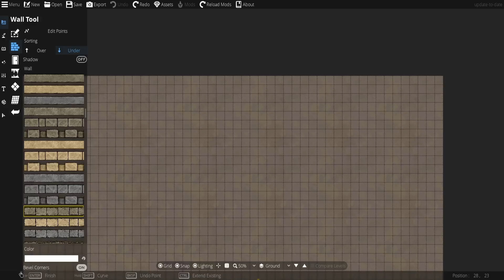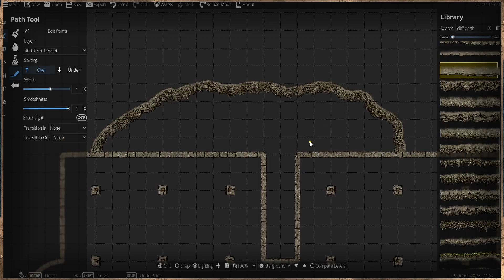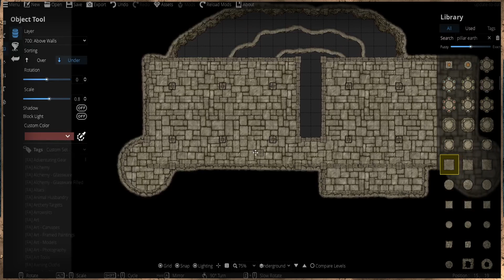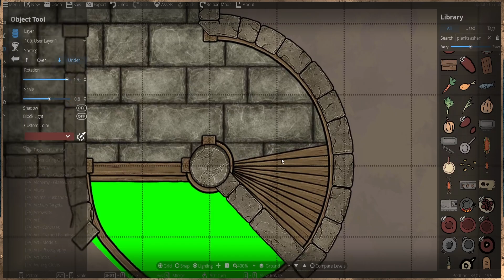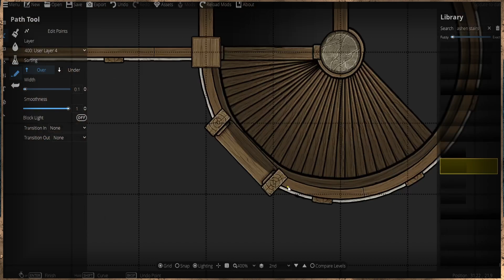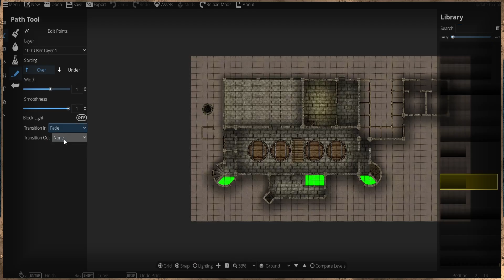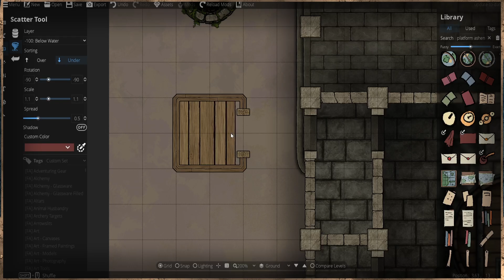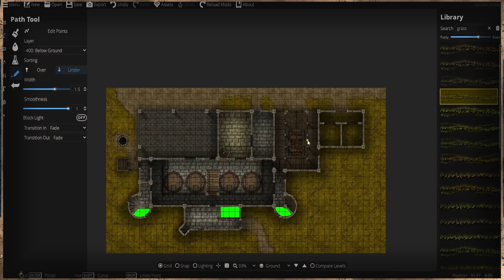Wizard of Wines Winery - Curse of Strahd - Dungeondraft Timelapse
Modules:
SONGLIST

SOFTWARE & ASSETS
Step into the 'Wizard of Wines Winery,' a place of both craftsmanship and dark forces within the cursed realm of Barovia. This encounter map immerses you in the heart of a winery that strives to preserve a glimmer of hope amidst the encroaching shadows.

As you explore the sprawling vineyards and aging chambers, a sense of tradition and resilience fills the air. The winery, a beacon of hope for the beleaguered land, is dedicated to producing the renowned 'Wizard of Wines' vintages that defy Strahd's dominion.

Within the winery's cavernous chambers, barrels upon barrels of aged wine bear witness to generations of craftsmanship and dedication. The vineyard's guardian, the mysterious gem known as the 'Grapevine,' holds the key to the winery's survival and the resistance against Strahd.

But lurking in the shadows are the dire threats of the druids and the cursed blights they command. Their malevolent presence threatens to choke the life from the vineyard and doom the land to eternal darkness.

Prepare to immerse yourself in the ambiance of the 'Wizard of Wines Winery,' where craftsmanship and darkness collide in the battle for Barovia's future. Will you aid in the preservation of hope and tradition, or confront the looming darkness that threatens to consume the heart of the winery?